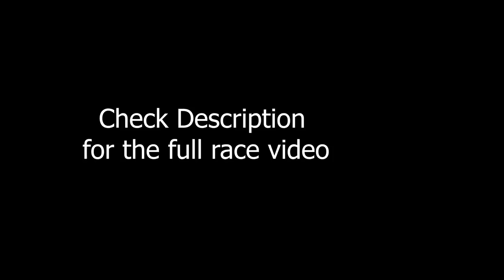Jay Leno's Garage and Real Karting Life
Episode 3 of Real Karting Life takes place at Calspeed for LAKC Round 1. Jay Leno and Jay Leno's garage were also out for this event filming an episode so it was cool to see them out there.

Facebook is where I post most of my Karting Content and bigger life happenings

Twitch is where I do live sim racing twice a week on Tue and Thu nights

Twitter is where I post most of my Sim Racing contents and small life happenings